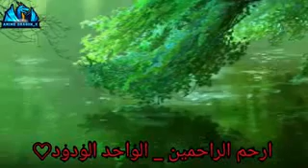بفضل اللَّٰه * اغنيه اجنبيه هادئه ذات احساس خيالي#الساحر_AMV